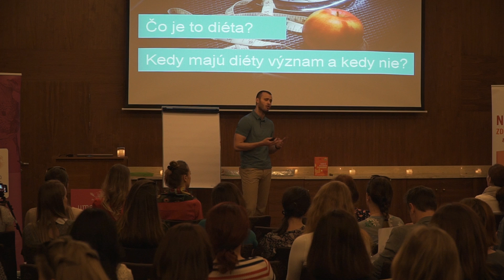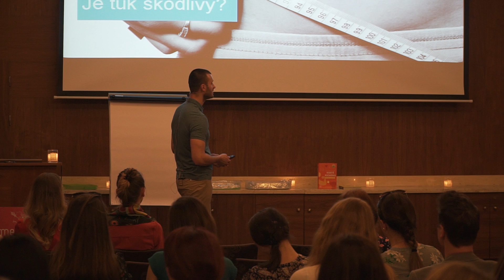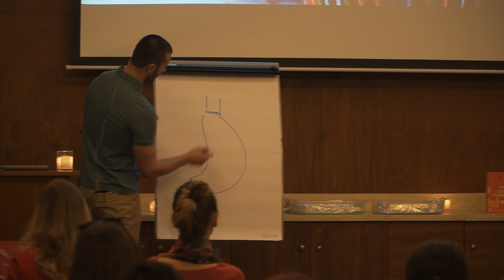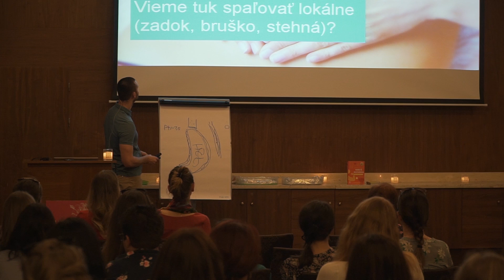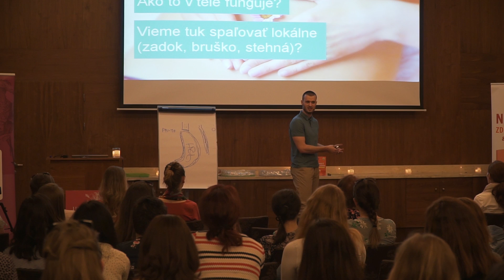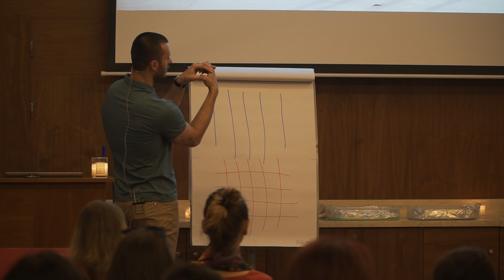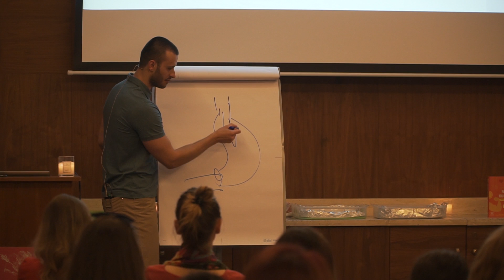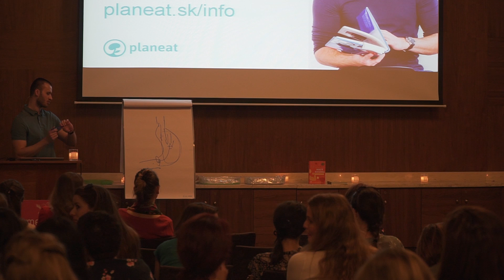Michal Páleník na konferencii Umenie byť ženou